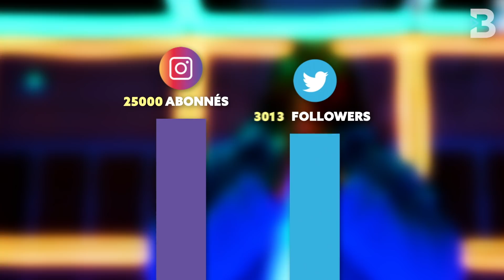WESH : Frenetik , le jeune boss de Bruxelles !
WESH le concept de Booska-P qui présente en 5 points les rappeurs de demain, directement dans leur quartier ! Aujourd’hui, on se retrouve pour le 4ème épisode de la saison 4 : WESH Frenetik.
Bon visionnage !

Animation : Nico Colombien
Écriture : Yanis Jeune Dauphin
Montage : William Coutier
Cadrage : Vincent Filou, Hugo Leclerc
Générique : Tarik Benghomari
Chargé de production : Alexis Mathieu
Une idée originale de : Florian Lecerf
Rédac-Chef : Amadou Ba